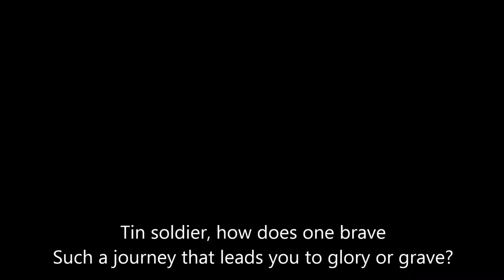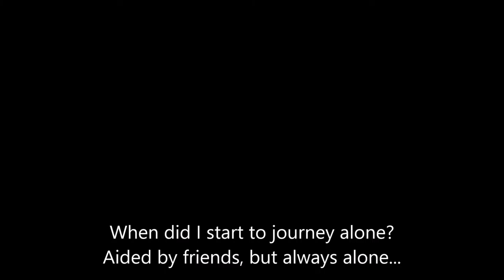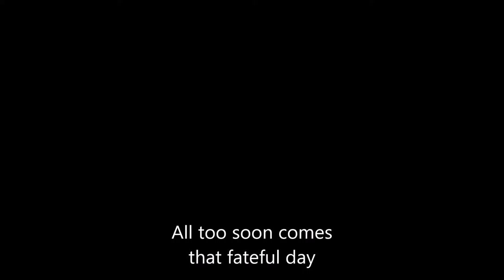Tin Soldier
George Llewelyn-Davies prepares to leave home to fight (and tragically perish) in WW1 when he stumbles across an old toy he once played with as a child.  At once, he is struck by the contrast between childhood innocence and adult experience.